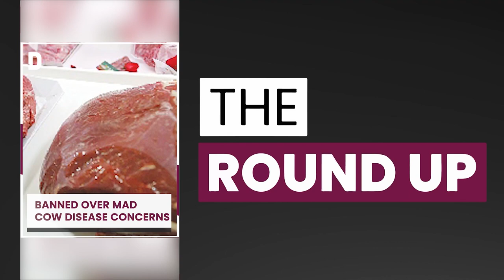Qatar strikes 'diplomatic success' after secret PM meeting with Taliban Chief | 31 May 2023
Top stories on TheRoundup today

PM meets Taliban Chief
Brazilian meat back in Qatar
QC x Somali university
Sergio Rico accident